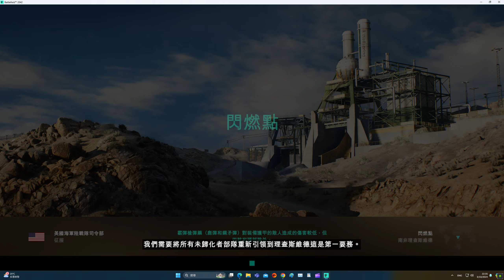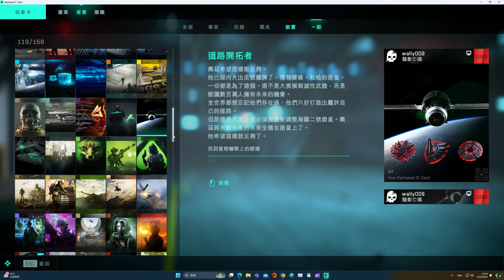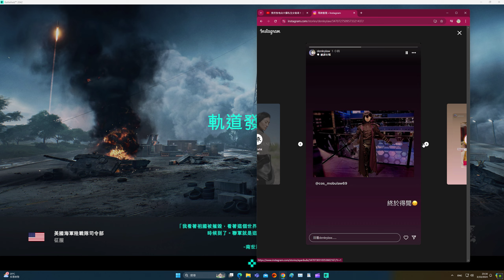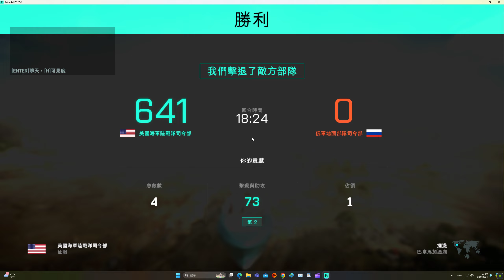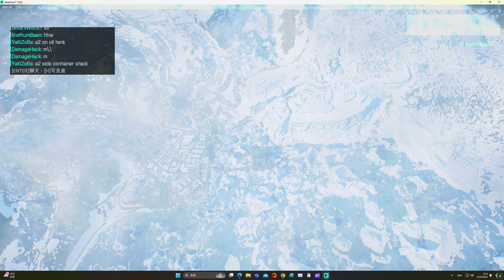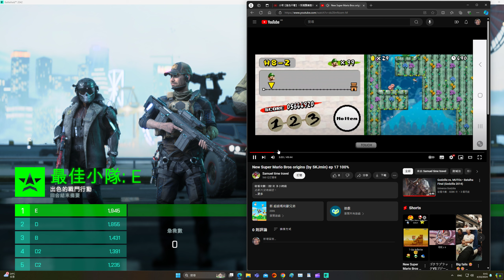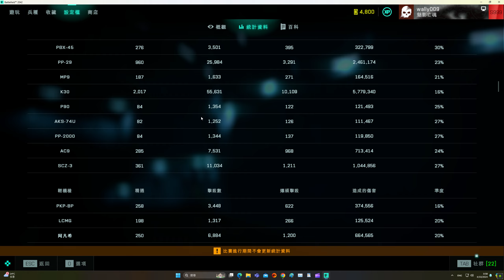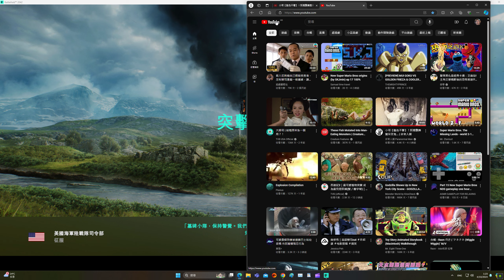2024-10-03 Battlefield 2042 [星期四.寧靜日] 征服(22:32pm-01:24am.394殺.LVS999(Max rank)) 片段 整個回合戰鬥完整版